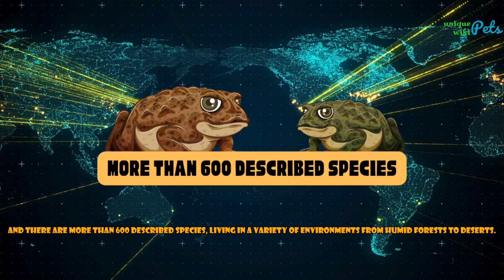Top Facts About Toad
Explore the video "Top Facts About Toad" now to discover interesting things and secrets behind the adorable character in the Mario world. From its founding history to important events, together we will explore Toad like never before. Don't miss out on unique information and interesting details, check it out now!
This is UniquePetsWiki's YouTube channel.
In the following, I will share some videos of my pets and some background information about keeping animals as pets.
This is a community we created for the purpose of learning about and caring for different animals. Based on the science from veterinarians and the experiences other pet owners have shared with us.